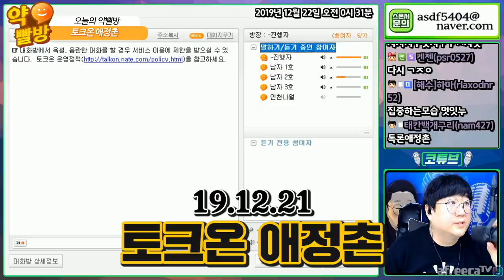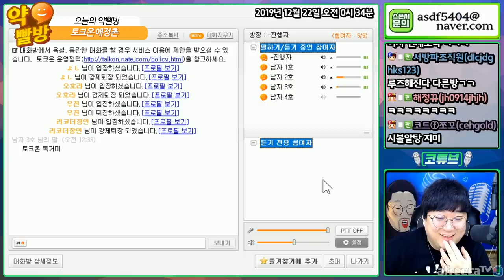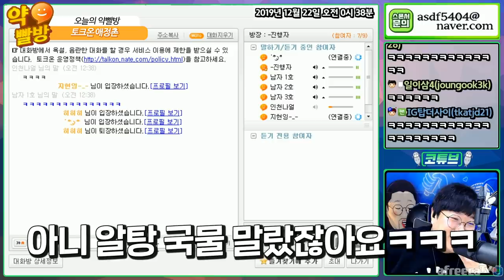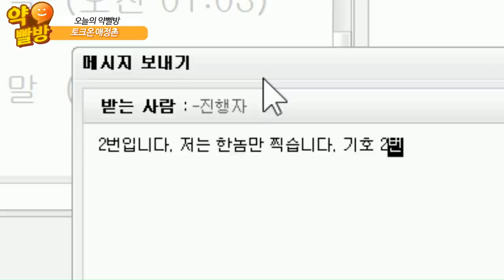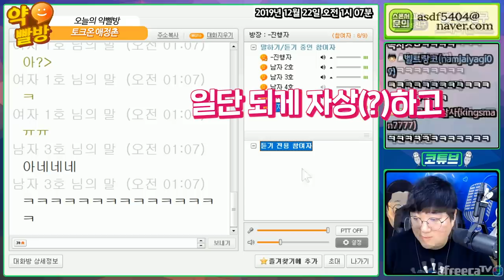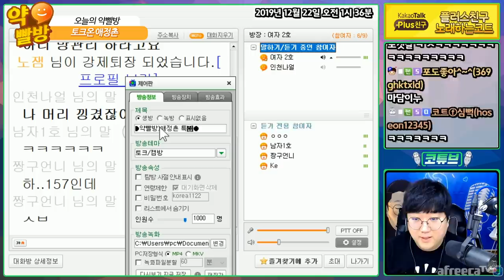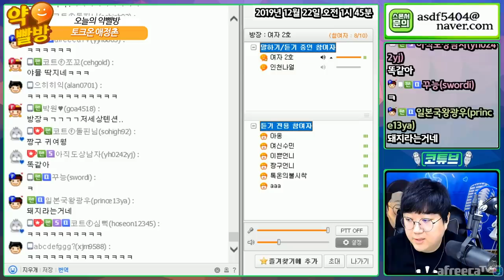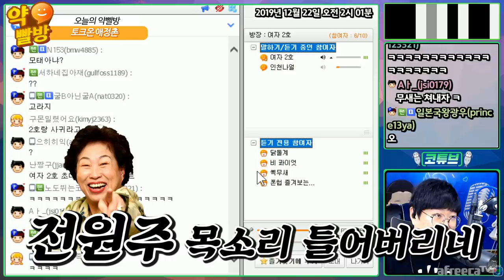[크리스마스솔로특집]토크온 애정촌에서 만난 90KG 앙증걸 [노래하는코트]